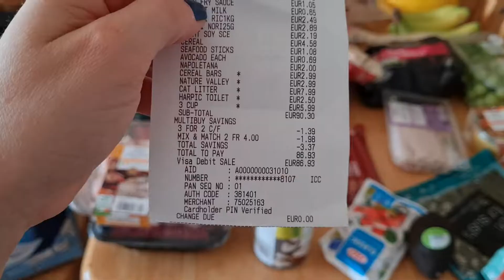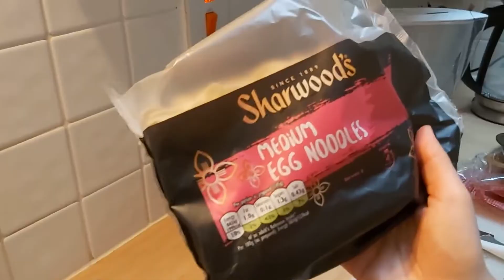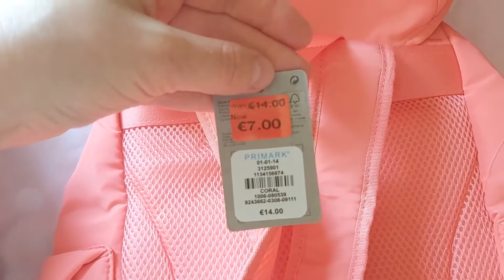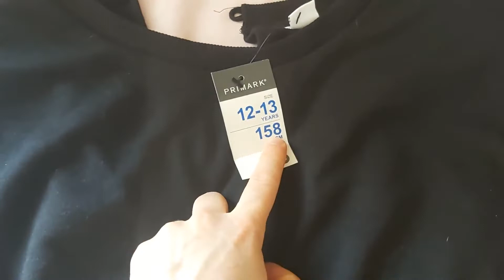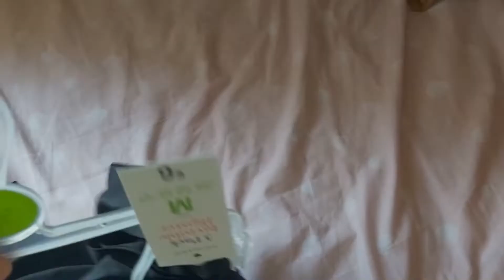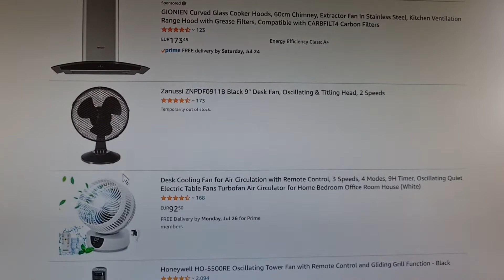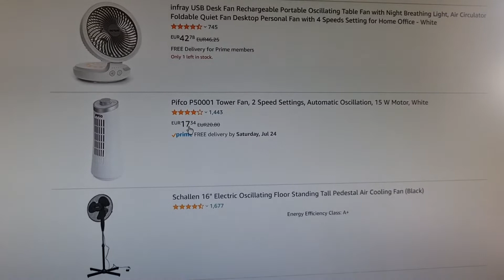CASAMENTO na IRLANDA + Verão | VLOG ep.360